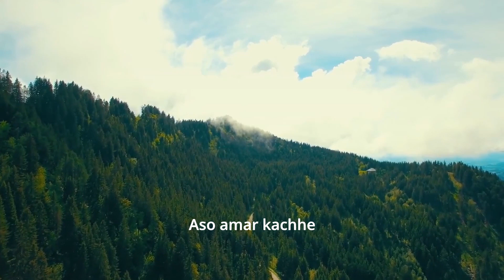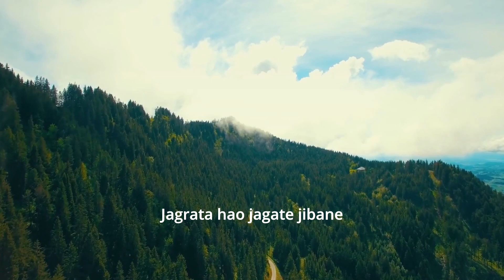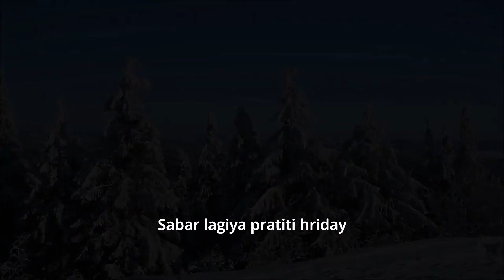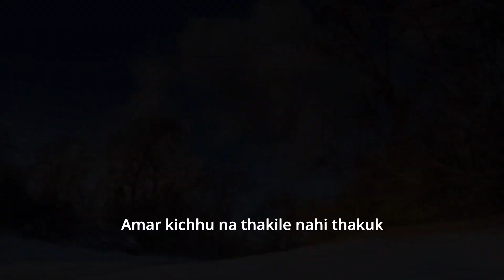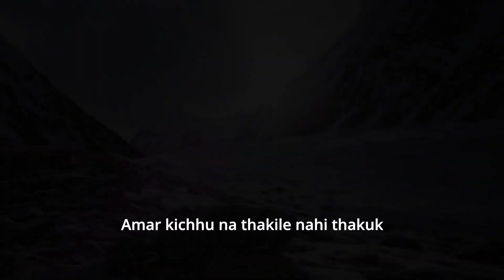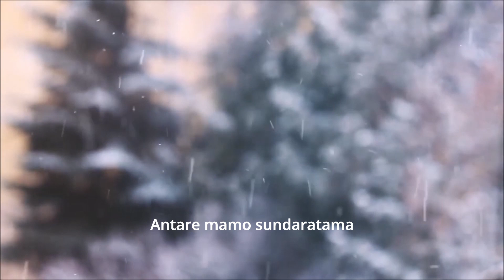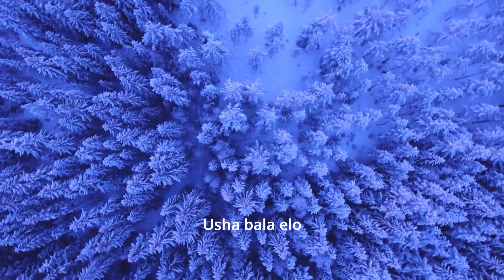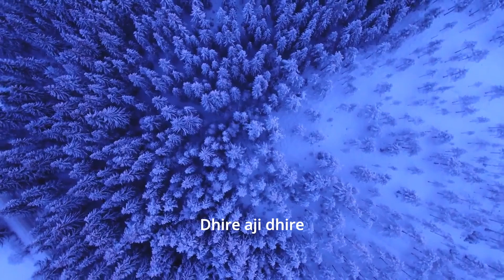Akasha Life Song | Sri Chinmoy | Spiritual music | Meditation music | Relaxation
00:00 - Alor Sathe
03:41 - Shunya Theke
06:10 - Param Pita
09:32 - Eso Ananda Alokananda
11:50 - Ache Phul Phute
13:53 - Anandamayi Chaitanyamayi
19:02 - Amar Jiban Amar Maran
22:46 - Mangal Hok_ Amar Kichu
26:46 - Antare Mamo
30:20 - Usha Balo Elo
34:35 - My Teacher And My Tutor
35:58 - Basanar Shesh Ache

Sri Chinmoy, the composer of these wonderful and, above all, touching songs uses his native Bengali for most of his lyrics, as this language with its mantric and poetic beauty lends itself to spiritual music.

Sri Chinmoy describes the relationship between spirituality and music thus:

“When we listen to soulful music, or when we ourselves play soulful
music, immediately our inner existence climbs up high, higher, highest.
It climbs up and enters into something beyond.

This beyond is constantly trying to help us, guide us, mould us and shape us into
our true transcendental image, our true divinity. When we hear soulful
music, or when we play a piece of soulful music, we feel a kind of
inner thrill in our entire existence, from the soles of our feet to the
crown of our head. A river is flowing through us, a river of
consciousness, and this consciousness is all the time illumined.” “If we
can feel that it is not our voice, not our fingers, but some reality
deep inside our heart which is expressing itself, then we will know that
it is the soul’s music.”

"There is some music that is really destructive to our inner being. This music comes from the gross physical or lower vital. The spiritual person will immediately be affected by this music. But soulful and spiritual music really helps us; it feeds our inner life. Music has tremendous power. With fire we can burn ourselves, or we can cook and do many other good things. So it is with music. The divine music immediately elevates our consciousness. Undivine music immediately lowers our consciousness, and it tries to destroy our sincere inner cry for a better spiritual life. Undivine music tries to awaken our lower vital consciousness and throw us into a world of excitement." - Sri Chinmoy

"Start to think of a new life.
Your sincere mind
Will teach you how to start.
Your pure heart
Will continue for you.
Just start to think of a new life." - Sri Chinmoy

"Music is entertainment.
Music is enlightenment.
Music is the animal bark
Of man.
Music is the God-Song
And God-Dance for man." - Sri Chinmoy

"The mind-music is earth-ful.
The heart-music is soulful.
The soul-music is Godful.
The life-music is painful." - Sri Chinmoy

Give me a doubt-free mind!
My Lord, my Lord,
Give me a fear-free heart!
Give me a worry-free life!" - Sri Chinmoy

"I am happy because
My body is obedience.
My vital is confidence.
My mind is concentration.
My heart is dedication.
My soul is satisfaction." - Sri Chinmoy